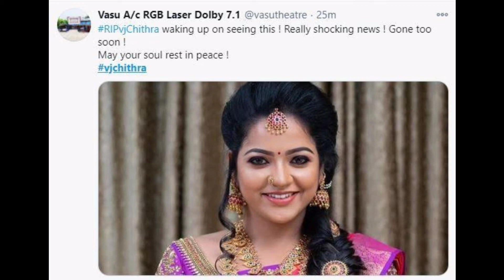Rip chitra | mullai in Pandian stores| zixermedia